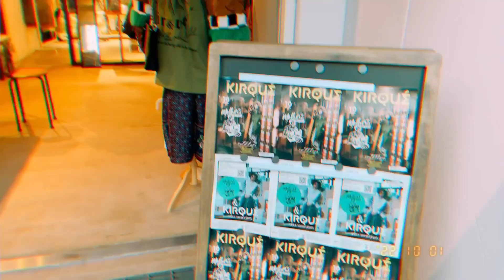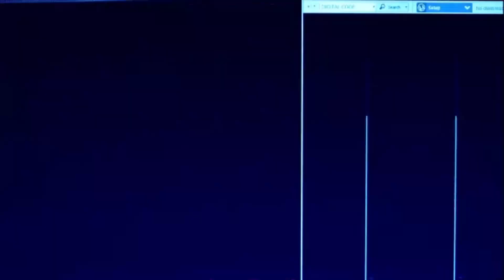MUViDEO_#28 『KIRQUÉ x Mother's madeリアルオーダー会』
2022年10月1・2日🌞コラボリアルオーダー会🌞
HANDo KICHIJOJI

《KIRQUÉ x Mother's made COLLABORATION》
Mother's madeの菊池千春さんは、学生時代の1994年にCandy Stripperを立ち上げ
退職後の2008年〜2018年まで北京・上海にてフリーで活動。
妊娠を機に本帰国し、大量消費の環境負荷をなんとかしたいという想いから
2019年にリメイクブランドMother's made(マザーズメイド)を立ち上げた。
そんな千春さんと15年ぶりに奇跡的な再会を果たした2022年5月からコラボ企画始動！
UQUI ＆MAHのアパレルブランドKIRQUÉ(キルケ)の倉庫で一部爆睡アイテムたちを
Mother's madeの魔法によって生まれ変わらせてもらったのだ。
8月に撮影会、9月には仙台フォーラスにて展示。
そして今回のムビデオは、リアルオーダー会当日の思い出ビデオである🎥🍿

📱WEB ORDER📱
CLOSE 10/10 23:59
▷▶▷Mother's made webshop(BASE限定)

🎪今後の出店情報🎪
11/19･20《デザインフェスタ2022》
▷▶▷東京ビッグサイト
12/3･4《クリエーターズマーケット》
▷▶▷ポートメッセなごや(名古屋市国際展示場)2.3号館

🎪Hallelujah Circus Inc.